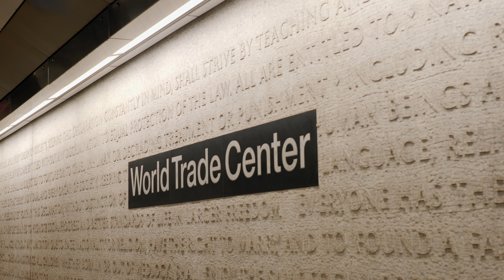New York City Film Photography | Summer Days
We are excited to be posting this video on this youtube channel. This is truly a look at how we travel. We naturally enjoy taking short trips, finding out the best food spots, photographing the people and character in each city as well as photographing each other. The summer is a slower season for our industry here in Miami and this trip to New York was the perfect place to relax and find inspiration for our creative minds. We hope you enjoy watching and we look forward to making more of these. Please feel free to let us know if there is something you would like to see more of on these videos!

Gear:
All photos were shot on the Contax 645 with Portra 400 film.
All video clips from NYC were shot on the Panasonic GH5 with a Olympus 25 mm lens 1.2.
Intro and outro talking video was shot on the Canon R5 with a 35 mm 1.4 lens.